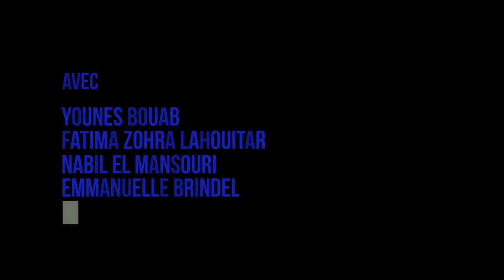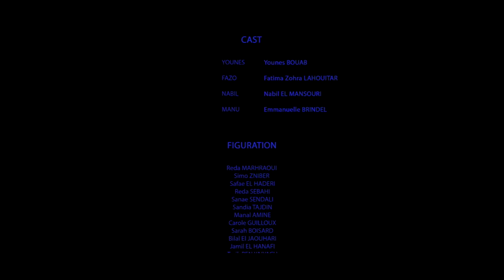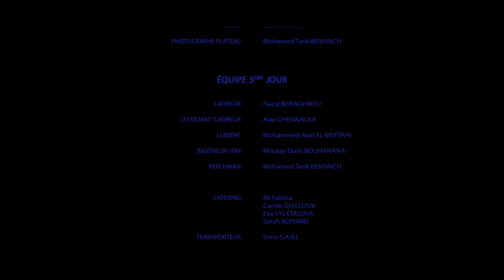Alter Ego_VE_Short film_By_Faiçal Ben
While having a good time at home with his old friends, Younes, a young accomplished photographer, is torn between his girlfriend and friends requests as well as his desire to be alone with himself. Younes starts an introspective journey in his inner self, tormented by his conscience which is not going to provide answers.
Through the symbolism of life choice, appears a quest for freedom and emancipation from the constraints we are putting on ourselves.